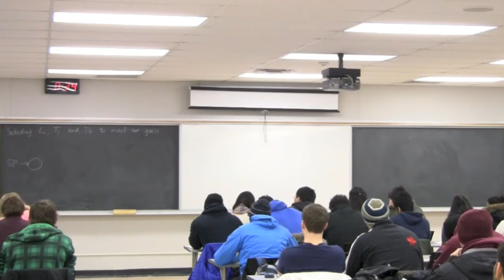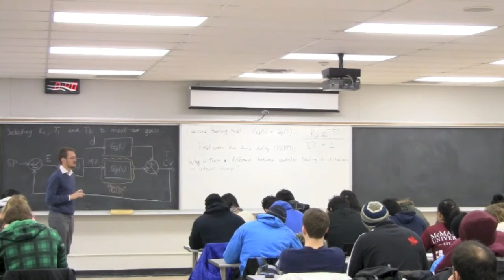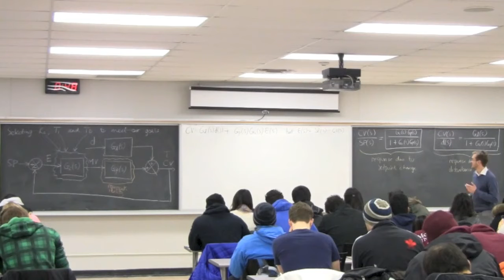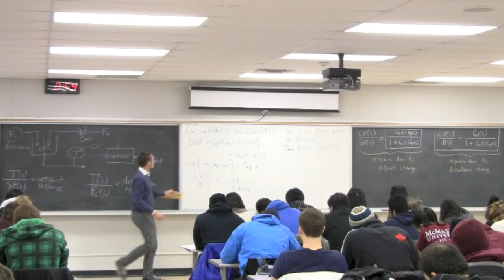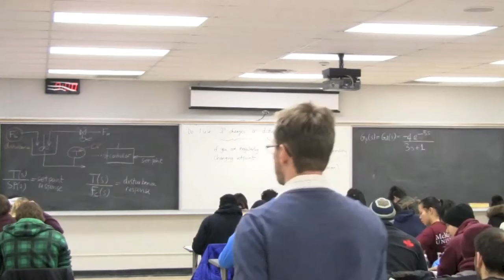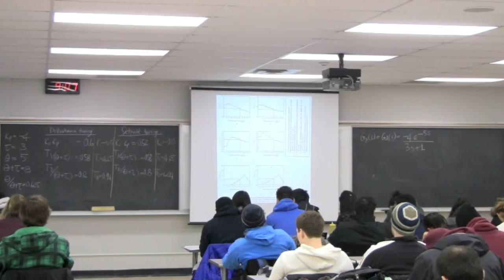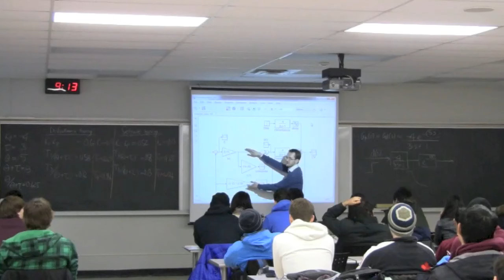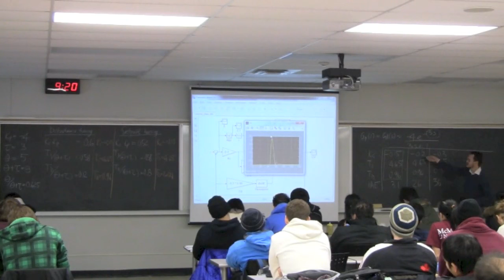Process Control 3P4 2014 - Class 08B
Process Control ChE3P4 - "The PID controller" section

* Using and applying the Ciancone rules
* Set point changes and disturbance rejection
* Controller fine tuning